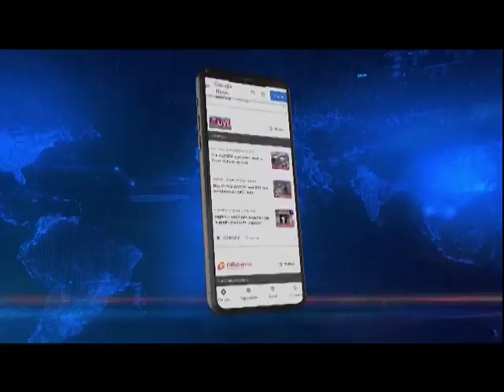मेघालय पुलिस को अभियान में बड़ी सफलता, 5 गिरफ्तार, 7 सोने के बिस्किट जब्त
मेघालय पुलिस ने अपने अभियान के दौरान बड़ी कामयाबी हासिल करते हुए सोने की तस्करी करने वाले अंतर्राज्य गिरोह का भंडाफोड़ किया है। असम और मेघालय के विभिन्न स्थानों पर की गई छापेमारी में अब तक 5 लोगों को गिरफ्तार किया गया है।